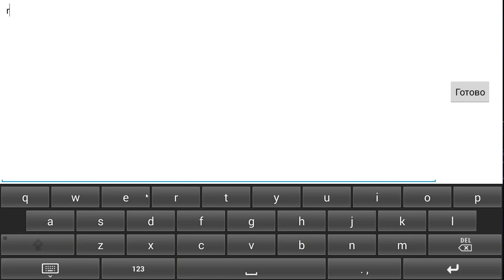Angry Birds Epic #8 Я ОТКРЫЛ ПТИЧЬЮ АРЕНУ! ПРОДОЛЖАЕМ ИГРАТЬ!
Angry Birds Epic - это ролевая игра с легендарными птичками от Rovio в главной роли. Здесь вы снова будете управлять типичными персонажами из игр Angry Birds и присоединитесь к ним в их эпических приключениях с элементами ролевой игры.

Способ добиться успеха в игре Angry Birds Epic весьма очевиден: вам нужно выигрывать сцены, разделенные на различные уровни с врагами различных типов, все из которых принадлежат расе зеленых свинок.

Боевая система в Angry Birds Epic довольно проста: вы поочередно будете пытаться нарисовать линию от своего персонажа до цели, чтобы атаковать. Если вы коснетесь своего героя, он будете защищаться от вражеских атак. Кроме этого, разумеется, у вас будут специальные возможности.

Что и следовало ожидать от ролевой игры, в новом Angry Birds Epic вы сможете прокачивать своих персонажей, покупая новые боеприпасы или амуницию, чтобы иметь более крепкое здоровье или более мощные атаки.

И хотя начнете вы только с Красной птицы (Рэда), постепенно сможете нанимать все новых героев их группы. По мере игры в Angry Birds Epic к вам присоединятся Желтая птица (Чак) и Черная птица (Бомб).

Angry Birds Epic - это превосходная игра в жанре RPG для всех. Она проста и увлекательная, имеет захватывающий геймплей и выдающуюся графику. Это новый хит от Rovio, которые пытаются исследовать новые жанры и делают это достаточно успешно.